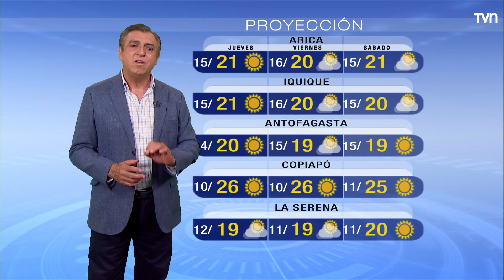Pronóstico del tiempo: Miércoles 10 de noviembre | TV Tiempo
Revisa el pronóstico de TV Tiempo. Amanece cubierto de nubes el centro.